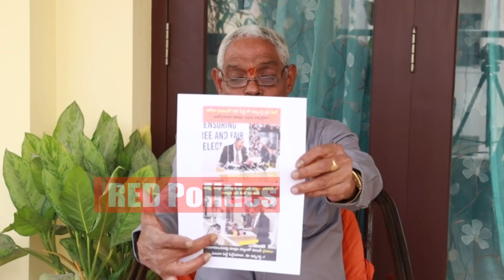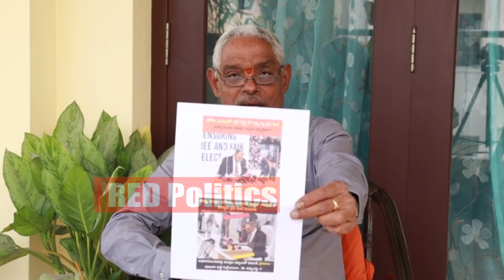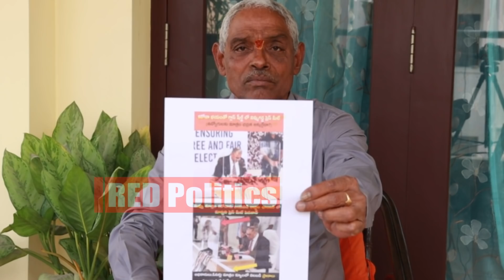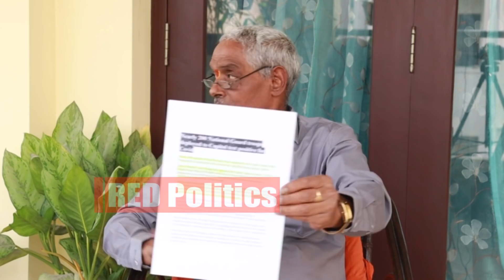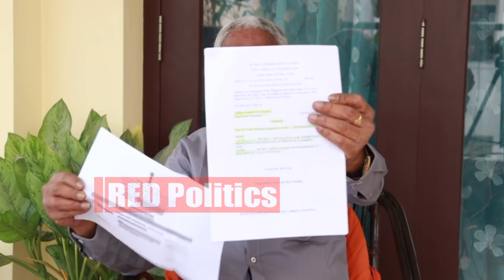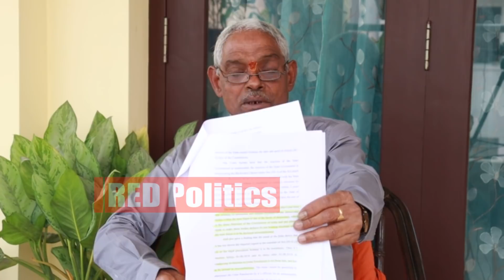Breaking News: కరెక్ట్ టైం కరెక్ట్ మ్యాటర్ ని పట్టుకొచ్చిన తిప్పరాజు |Tipparaju Ramesh Vs Nimmagadda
Watch ; Breaking News: కరెక్ట్ టైం కరెక్ట్ మ్యాటర్ ని పట్టుకొచ్చిన తిప్పరాజు |Tipparaju Ramesh Vs Nimmagadda